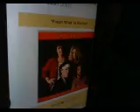WHAT MAKES THIS SONG GREAT FINISH WHAT YOU STaRTED